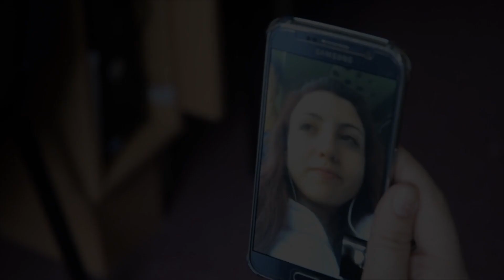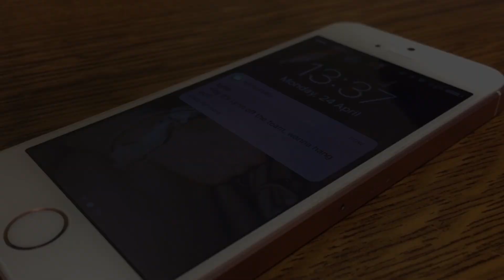UniTY Awards 2017 Friendship Showreel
Created by Harry Sunderland for the UniTY Awards 2017.